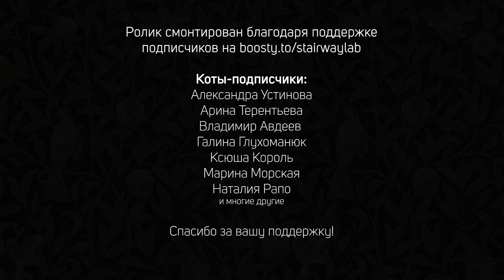Ответы на вопросы | LIVE: Елена Ханпира | Re: Авторский взгляд #1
Напомним, что «Авторский взгляд» – новая передача Creative lab STAIRWAY и шанс увидеть мюзиклы глазами их создателей. Авторы наших проектов раскроют подробности своих работ, а также поделятся своими мыслями.

Елена Ханпира – автор либретто мюзикла «Последнее Испытание», стихотворных и прозаических текстов и песен, создатель и вокалистка фолк-группы «Тол Мириам», ведущая авторских тренингов «Раскрытие голоса», а также философ по образованию и призванию.

Как автор либретто, Елена Ханпира не только переработала, но и переосмыслила первоисточник с точки зрения заглавных тем философии и культуры 20го века.

В выпуске упоминаются произведения:
1. Альбер Камю «Миф о Сизифе» (философское эссе)

Друзья, хотите, чтобы интересные видео на нашем канале выходили чаще, а качество и разнообразие контента росло? Теперь есть способ напрямую поддержать нашу команду в развитии YouTube канала!

Boosty – система авторских подписок, где мы приготовили для вас пять разнообразных уровней, которые позволят вам увидеть контент нашей команды раньше, чем его увидит большинство, принять участие в обсуждении в закрытом чате, а также просто поддержать нашу команду, чтобы мы могли уделять нашим проектам на YouTube больше времени! Почитайте подробнее, что вы можете получить, по ссылке выше